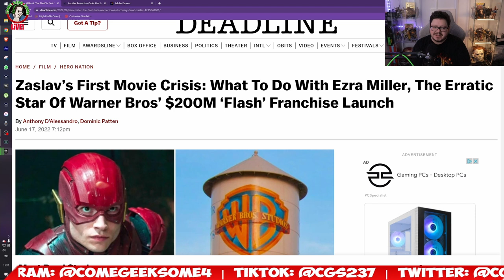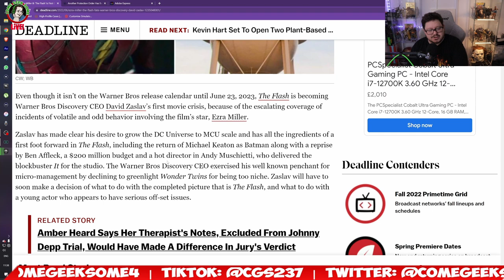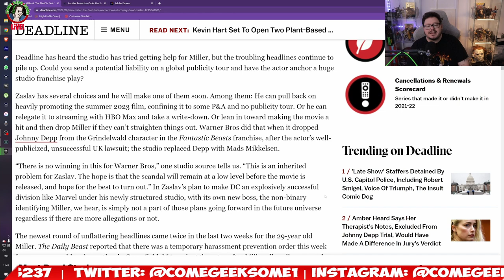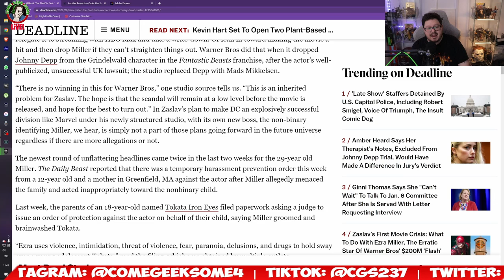"Bye-Bye Ezra!" Sources CLAIM Ezra Miller Is OUT of the DCEU Future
Tina Wesner
Anna Drury
Cassie Roehr
henrymoneymaker
Gloria Sowle
the toshia poundstone show
TheMakeupforever
KJ
Claudette Skitz ðŸ–¤
Tracey Bolton
SmellyCatofSweden
STRANGERINMOSCOW1
Muffin Muncher
Ann Dyer
Quinn E.
Katie
Lori Parker
MommaT
Bessie Knox
David Rubright
Jill Raeh
Pura FÃ©
Thera Baker
Menarevictimstoo
Katie Johnson
Cindy Winget
RemyLebeauIAm
Roxy Starlite
Amz M
DahmerxDoll
ahahah wjedb
Gry Tollefsen
Ketil
Stephanie
Samica Muffins
Liss 72
Ahyoka Ama
Kerry Edgar
EnceladusWaters
Keeley Talks
Wayne Leng
ðŸ–¤Rashida Taylorâ™‰ï¸
TheNaiveFenix
alex silva
Mary Oï¼‡Sullivan
jennifer millar
Krishna
Linda Coyle
ArkaneHC
Kathleen Benedick
Louise MÃ¸llerskov
Maggie May
Tiny
Wrinkly1950
Caitlinisokay
Wonky Butterfly
Betty Smith
Ida A
Sarah Wells
Maureen Kinross
Leslie Fiorda
Barbara Rodgers
Hlfpnt1972
Nicola Oates
David Mcgloin
Ann S.
Angelus
Nicole
MONSTER ANGLIA
lizz gordon
janee
Bisexual Camp Counsellor
optimus Valerius
David Rose
Sparksy
Captain Jack Muffin â˜ ï¸
Nymeria Rhaenys
SukiLondon
Beverley Saunders-Perkins
Tarantula Ravenblood
Carolyn Daigle
Stacey Gow
Karen Bartley
Suz Webster RScP
Pica Pica
Elle Schultz
Laura UK
Purple-Pineapple
FreakyKate
NifflerMyAugury
Sophia Holm
Debbie Zito
Becca Bokka
Petra Girullis
Michelle Ritchens
Danny JM
Cassandra K Spurlock
Liz Freeman
Penguin 322
Amanda H
WhatIf Anything
Melissa Leonhard
Louise Tripoli
The Rare Occasion Iï¼‡m Morag ðŸ¤£
unclebrat
Cindy Stephens-Law
Xtremeangel1703
Linda559
Louisa Douglass
Debbie Paradis
Ally Richardson
Adriana Adams
Christine Laurenson
Ash B
Amygdala
Stephanie Davis
Megan Oï¼‡Shea
Megan Oï¼‡Shea
Ghost Bunny
jenny hardy
Dawn O
Ms Elin
Meg Wheeler
Jeanne Cihla
Jodie Galloway
Lillemor Gustavsson
Brigitte
RoisinBMusic
Em Sparrow
Di For Depp
Brennan Armacost
Harbenja
Sandy Vasquez
Christina
HarleyQuinnForTheWin Last
Nitrosgal 2
SÃ­omhaith Warren
Rick Quintanilla
ZaC ALden
Mitchell Stiel
Ann-christin Mortensen
Holly
Linda Gustafsson
Claire Jones
angela clark
nikkijane clark
Carol Sayer
Marie Pedrick
Scandi On A Mission
Agnes Maccallum
Tina Flowers
broly the mighty
Sunshine
Emma P
ann brown
Mandie G
Nicole Turner
Marianne Erni
Johnnyï¼‡s Girl
Claire Flavin-Jones
Jane Ruddell
Donald Dolan
Sally Pascoe
TheRestiveOne
Sabine M.
Morning Tea
ssmileysue
Jennifer Willis
Christine
Wendy Postma
Steve Kass
Savage Karma
LifeOfSarcasm
Night Train
Khimmy Depp
Kae-linn Verch Rogkirrke
Moxxie Moon